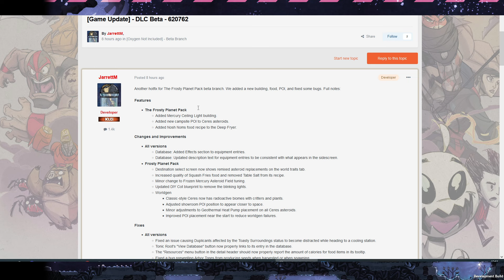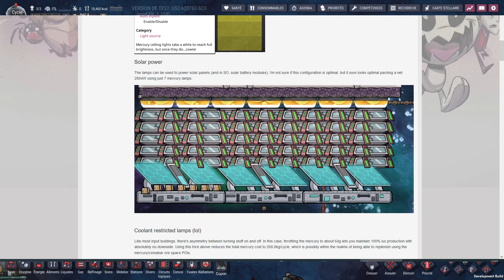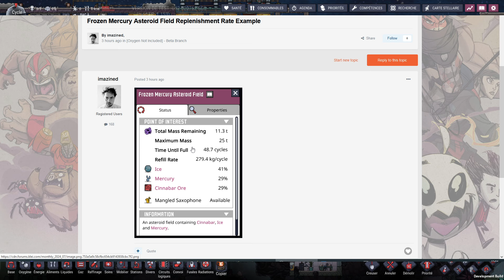Lampe à mercure : nouveau bâtiment issu de The Frosty Planet (béta)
Un nouveau patch a été appliqué à la béta branch de The Frosty Planet, le DLC 2. On note l'ajout d'un nouveau bâtiment, une lampe à mercure qui a un fonctionnement assez élaboré.